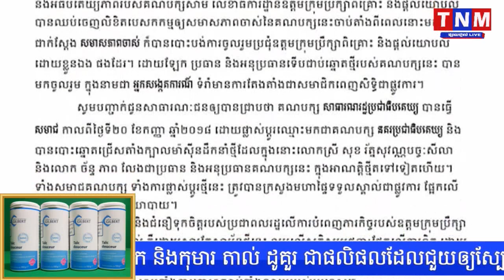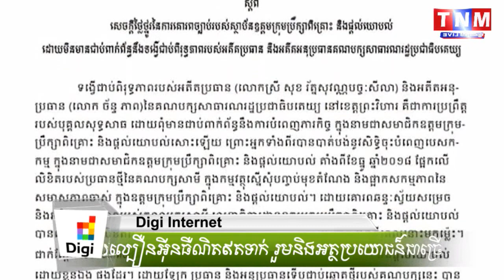ចាប់និងឃុំខ្លួន ប្រធាន និងអនុប្រធានគណបក្សសាធារណរដ្ឋប្រជាធិបតេយ្យ